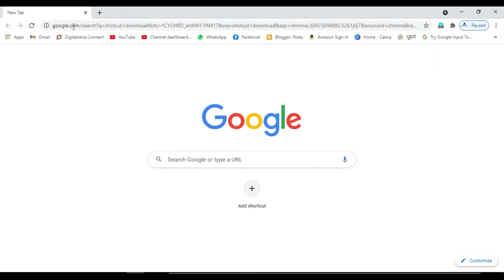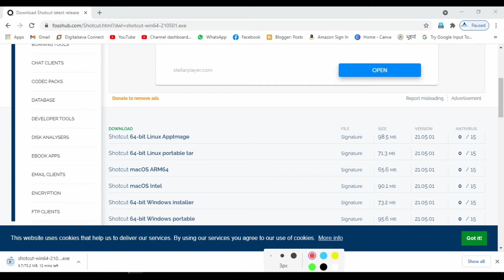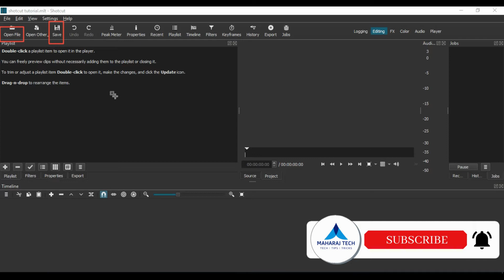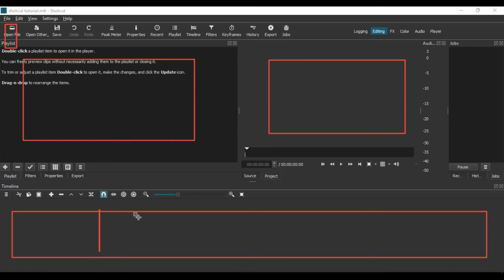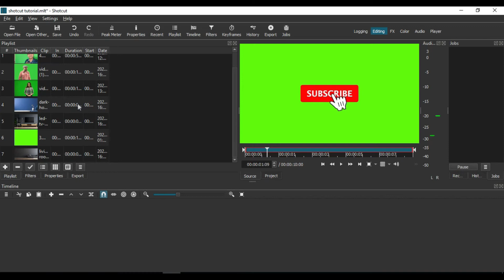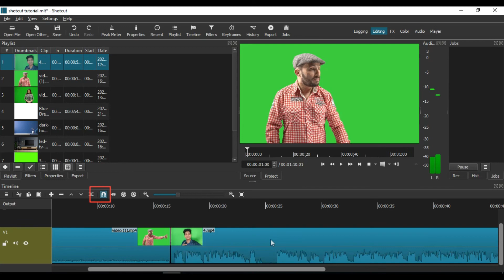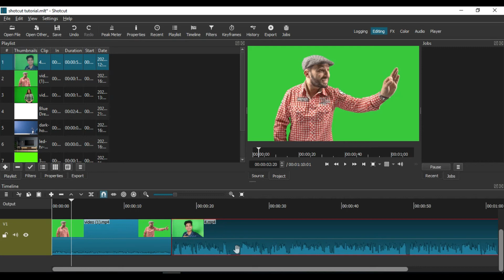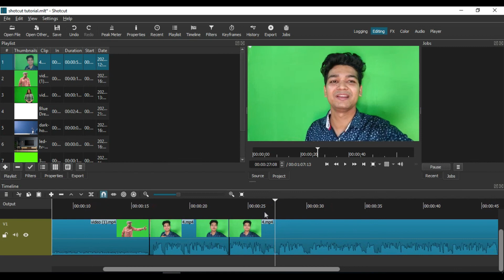free video editor app without watermark full tutorial in Hindi | Shotcut video editor tutorial Hindi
hello,
MY youTUBE family,
Welcome back My channel  MAHARAJ TECH.

Guys, If you are searching free video editor app  without watermark and with all features then this video only for you because in this video I explained about free video editor app full tutorial in Hindi. So guys watch this full video without skip because if you watch this video full then you learn about all tutorial of this free video editor app and then this will help you for editing your video.
If this video helpful for you then like this video and If you visit first time on my channel then subscribe this channel MAHARAJ TECH and hit the bell icon for get next all video notification in your mobile.

दोस्तों , अगर आप फ्री विडियो editor app खोज रहे हैं वो भी बिना watermark के तो ये विडियो सिर्फ और सिर्फ आपके लिए ही है क्युकी इस विडियो में मै आपको फ्री विडियो editor app के बारे में पूरी जानकारी दे दिया हू तो विडियो को पूरा देखे बिना skip किये और सीखे इसके सारे option के बारे में जो आपको मदद करेगा आपके अपने विडियो को edit करने में |
तो दोस्तों अगर ये विडियो आपको अच्छी लगी हो तो विडियो को like करना ना भूलें और अगर आप इस चैनल पर पहली बार आये हैं तो चैनल को subscribe कर ले और घंटे के चिन्ह  को  दबा के ताकि हमारी सभी आने वाली विडियो का notification आपके mobile पर सबसे पहले मिले क्युकी मै इसी तरह के बिदो आपके लिए लाते रहता हूँ |

my first YouTube studio setup in low budget | mic, camera, background and lighting setup for YouTube

5 best loan app | mobile se loan kaise le | how to apply online loan | get instant personal loan

Buy YouTube Studio setup :-
Ring Light
Green Screen
BLACK Screen
Light setup
BOYA mic
Thanks for visiting MAHARAJ TECH